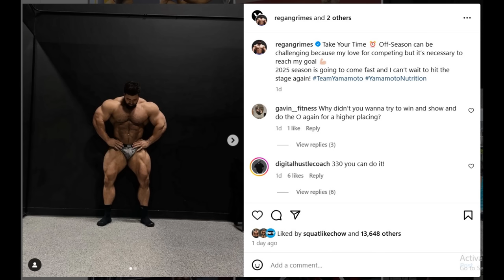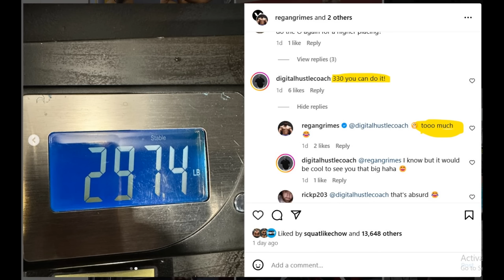IFBB Vice President says Andrew Jacked CAN WIN the Olympia! + Regan Grimes Update + Patrick Moore!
TIMESTAMPS
00:00 - Intro
00:10 - Tyler Manion says Andrew Jacked CAN WIN the Olympia
05:54 - Regan Grimes Update
09:10 - Patrick Moore 8 Weeks Out
10:37 - Brett Wilkin 8 Weeks Out